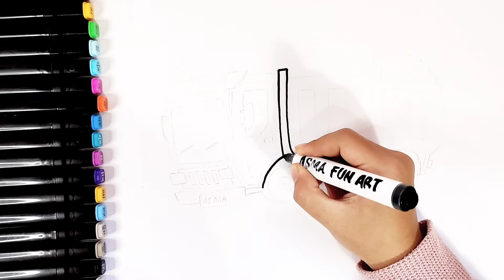Drawing, Coloring and Painting a Truck For Kids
How to draw a truck | How to color a truck | How to draw a truck for begginers